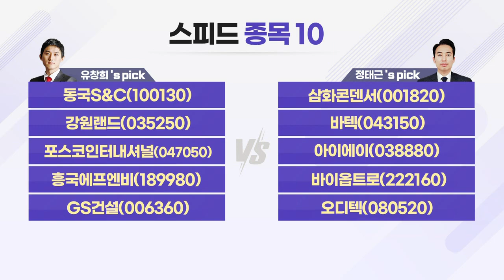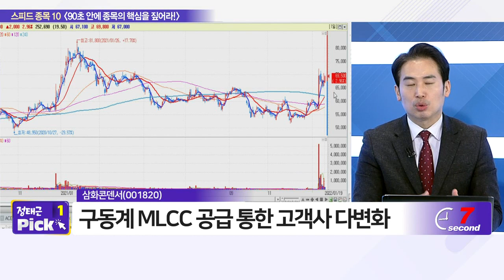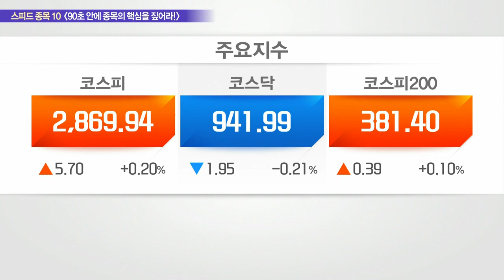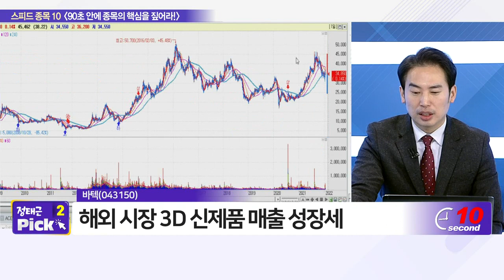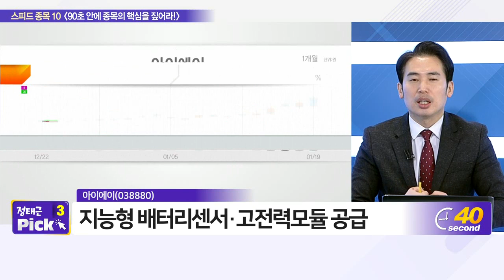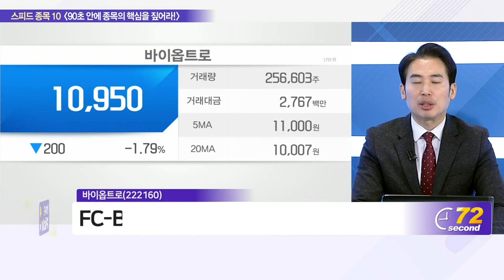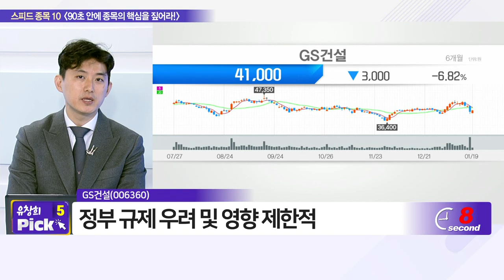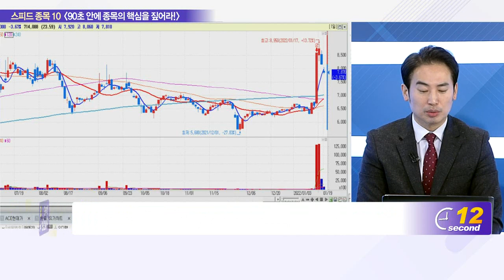동국S&C, 삼화콘덴서, 강원랜드, 바텍, 포스코인터내셔널, 아이에이, 흥국에프엔비, 바이옵트로, GS건설, 오디텍_스피드 종목 10 (20220119)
- 바텍(043150)
- 아이에이(038880)
- 바이옵트로(222160)
- 오디텍(080520)